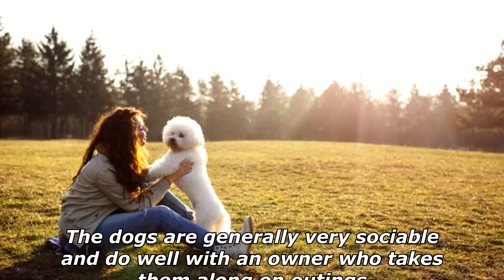Quick Dog Facts About The Bichons Frises!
In today's video we're gonna see some quick dog facts about the bichons frises.